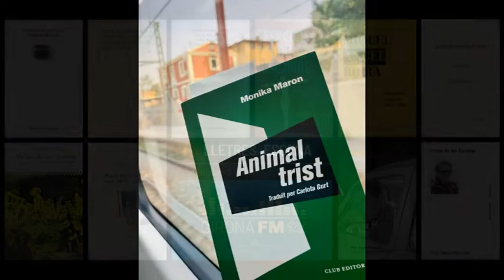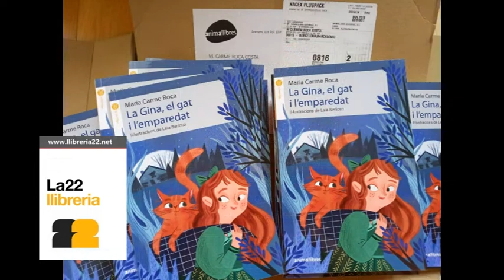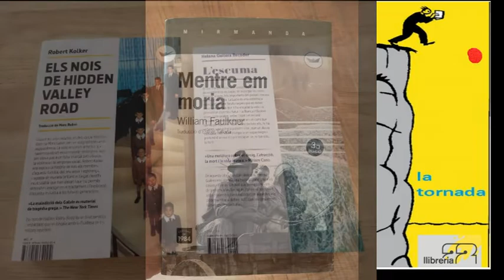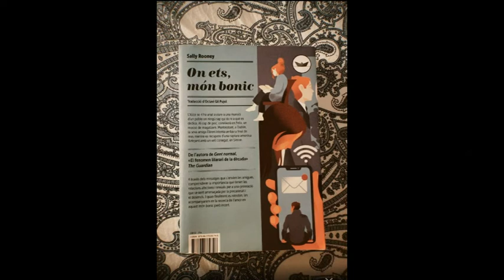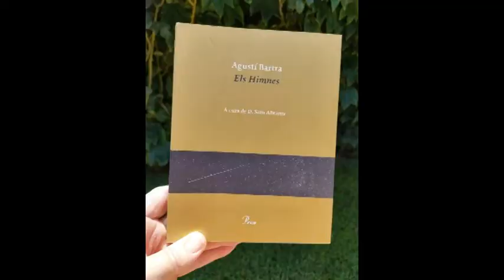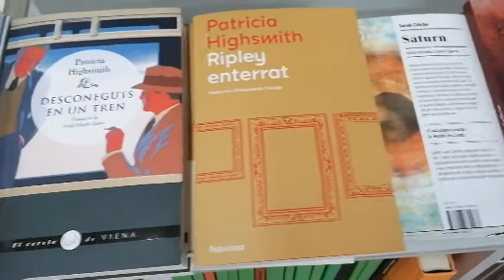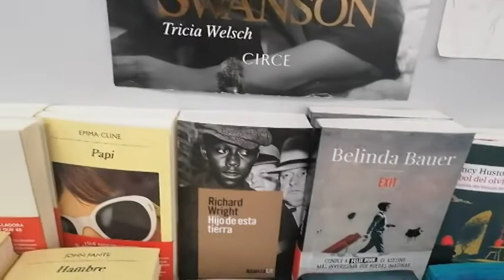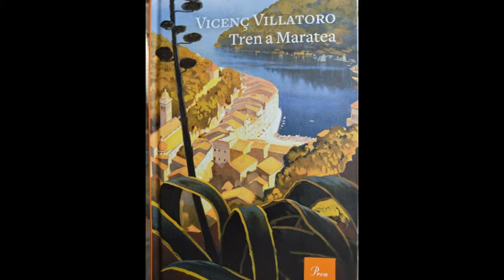Tardor 2022 / LLIBRERIA 22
Dins l'any de la 22, que el 2022 en fa 44, fem un recorregut per la llibreria, els seus prestatges, els llibres de sempre, les novetats, la tornada, la gent i el carrer. també el banc de la 22. Tor això i més. .04.10.2022. Realització Guillem Terribas.